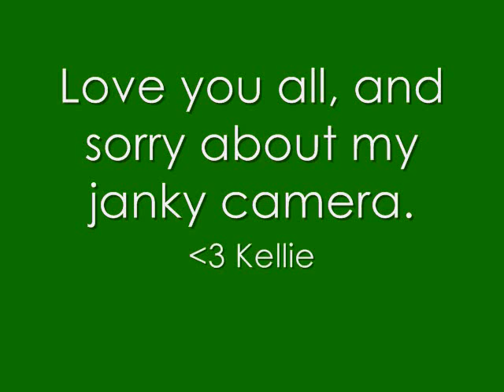11.27.2010 - Saturday is NOT thankful for her camera...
Song: Baby It's Cold Outside by the Glee Cast